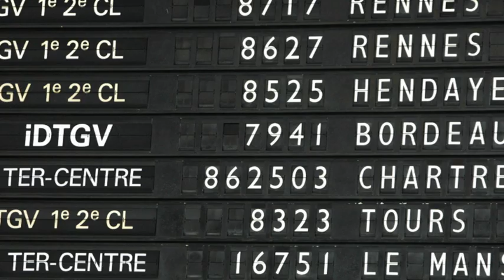Saison 1 Unité 0 Bienvenue